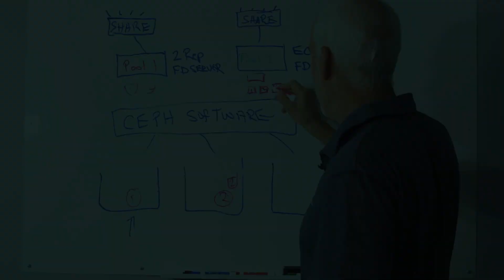Tuesday Tech Tip - A Review of Cephalocon 2023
Every second Tuesday, we will be releasing a tech tip video that will give users information on various topics relating to our Storinator storage servers.

This week, Brett and Mitch are back from their trip to Amsterdam where they attended Cephalocon 2023. Based on their positive feedback from the event, we just had to talk about it!

For today's video, Brett is discussing his experience at this year's Cephalocon, and talking about his 5 takeaways from the event.

Chapters:
00:00 - Introduction
01:23 - First Cephalocon Since IBM Takeover
04:12 - The Name of the Next Ceph Release?
05:43 - What is the Next Generation of OSD Storage?
09:25 - Presentation from Storage Users
12:19 - The Open-Source Community is Awesome